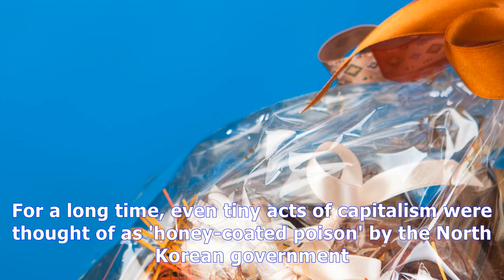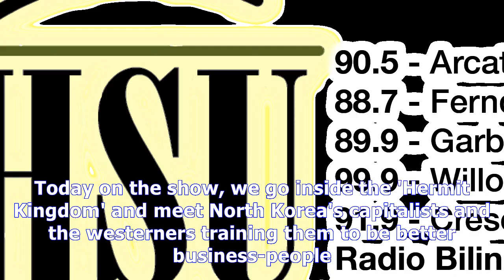Episode 800: north korea's capitalists